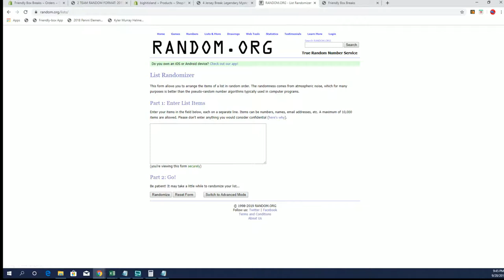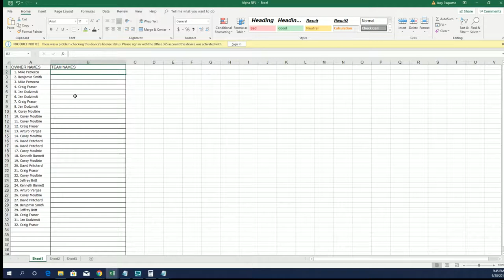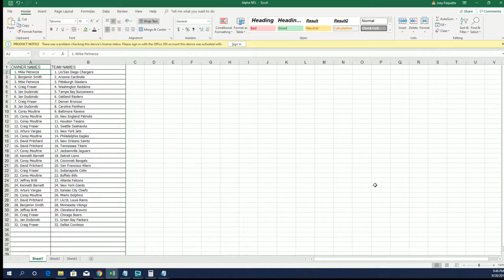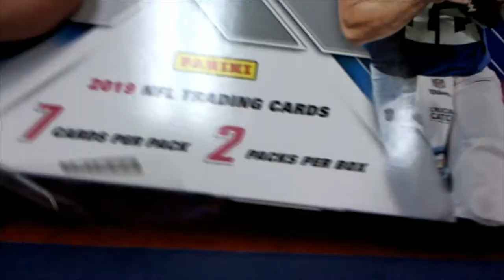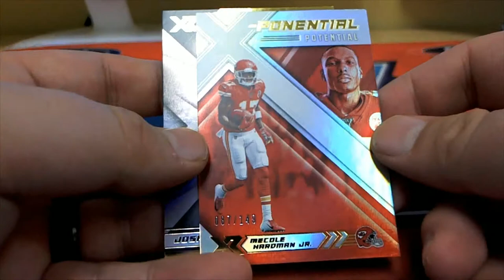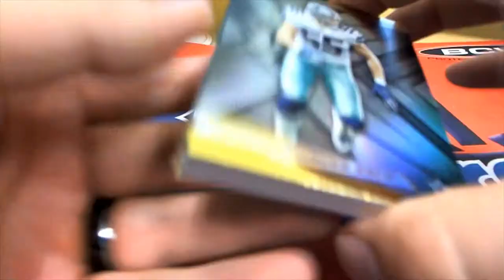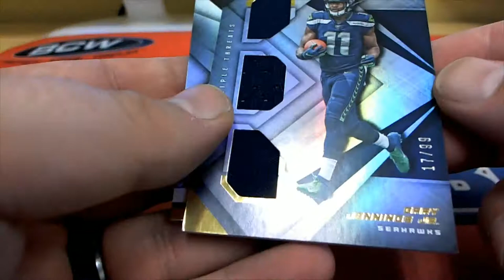2019 Panini XR Football Hobby Box ID 19XRFB104